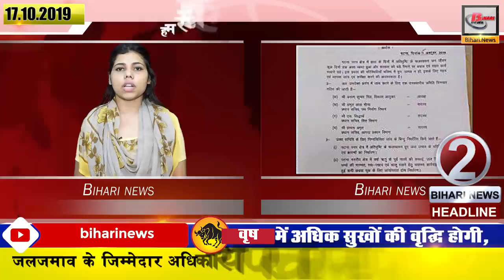Daily Bihar Today News updated news of bihar districts in Hindi.Latest news of Bhagalpur Patna Gaya.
Daily Bihar latest today news update from Bihar districts video in Hindi. Today 17th october 2019 :-
1. Now Ganga water will be able to drink, the people of Nawada and Rajgir
2. A four-member committee will keep an eye on the officials responsible for water logging
3. Now manure will be made from waste at the stations
4. MagadhUniversity will buy books through book fair
5. Congress state president fills enthusiasm among workers
6. Special train passes through Samastipur
7. Hand of NitishKumar for the upcoming by-election
8. Many RJD MPs opted out of campaigning
9. The students of the BPSC65th PT exam look at the question paper
10. Ashok Chaudhary gave advice to Giriraj Singh
11. Chief Minister Nitish Kumar face has credibility
12. RLSP shines on Nitish Kumar
13. BPSC announces interview date for Bihar Judicial Service
14. Government is going to give gifts to state workers before Diwali
15. PatnaZoo will remain closed for three days
16. 1726 crore approved for parallel bridge of Vikramashila in Bhagalpur
17. Dr. Prabhat Ranjan of Bhagalpur received CSIR Young Scientist Award
18. Sit at home  do work related to post office
19. Bihargovernment guest house now in private hands
20. Problems in cleaning the ghats due to mud
21. Deputy Chief Minister termed ink case on Ashwini Chaubey unfortunate
22. Bhojpuri star Khesari Lal can enter
23. Sachin said on the change in the rules of Super Over by ICC
24. Change may come soon in the appearance of BRA Bihar University